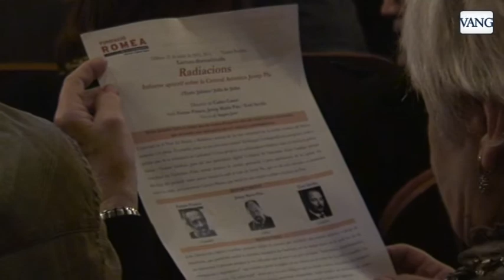´´Radiacions´´, de Juliana i de Jòdar, leída en el Romea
Josep Maria Pou i Toni Sevilla hacen una lectura dramatizada de la obra, que a partir del proyecto de construir una central nuclear en Badalona analiza los mecanismos del poder - Ivan Vila